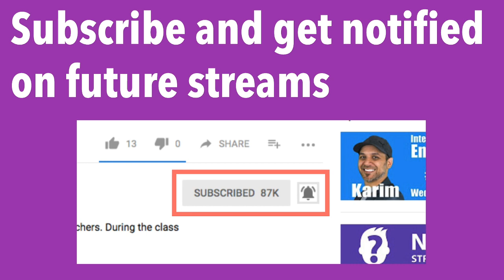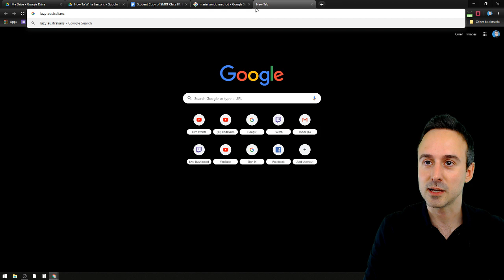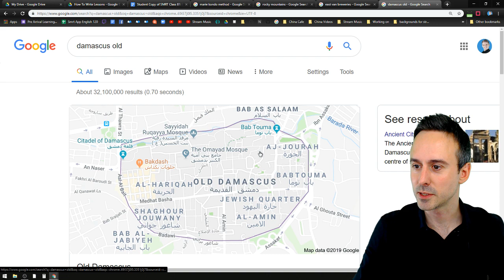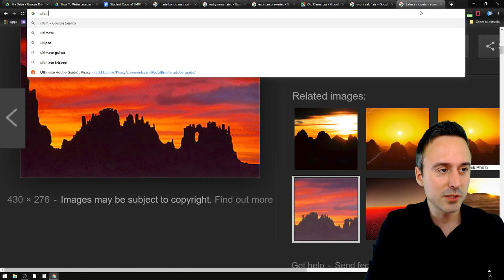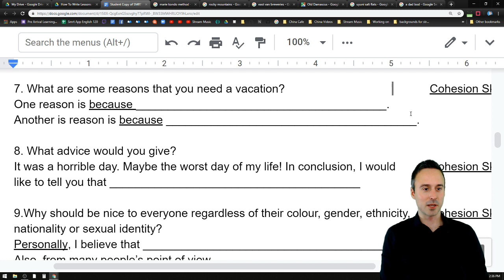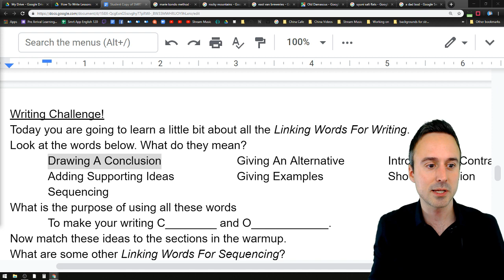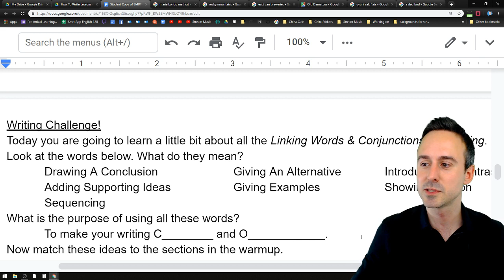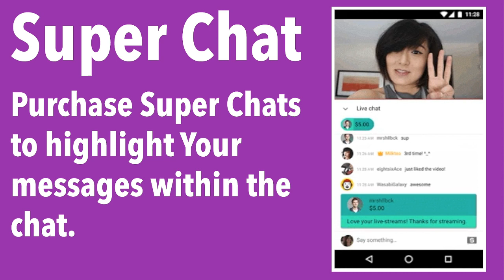#81 Linking Words Overview - Kent